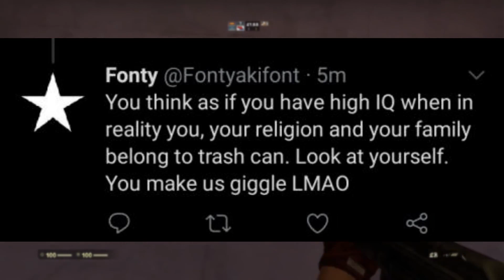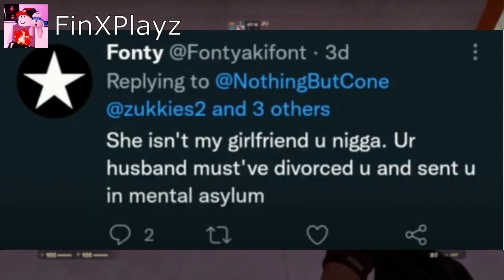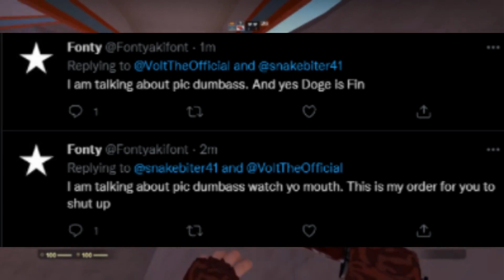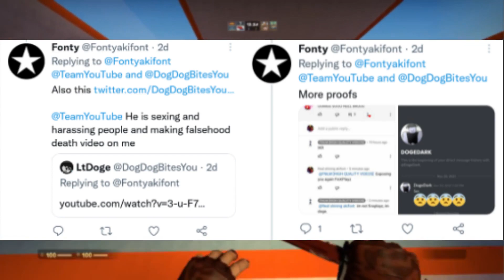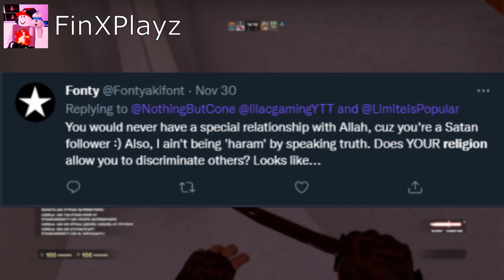The LIES of Akifont *EXPOSED* (The Documentary)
Akifont, is a controversial account on Twitter, who has done a lot of vile allegations, and is slandering Fin & my friends.

TIMESTAMPS ➤
0:00 - 1. Introduction
0:24 - 2. Trailer
1:19 - 3. Who is Fonty?
2:07 - 4. Our experiences
3:16 - 5. Harassment
4:05 - 6. Doxxing
4:55 - 7. Racism & Religious Hatred
5:29 - 8. Irrational Conclusions
6:08 - 9. Viciously Slandering
7:18 - 10. Defamation
8:43 - 11. The Final Conclusion